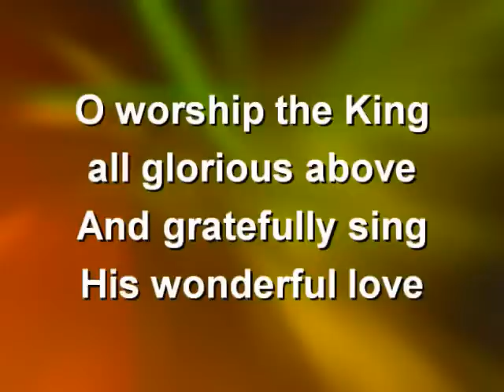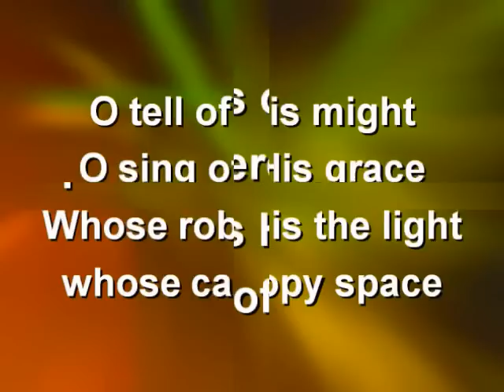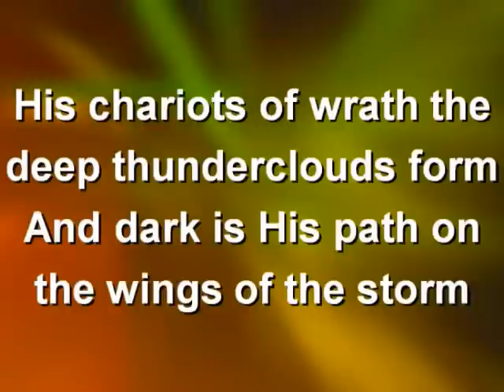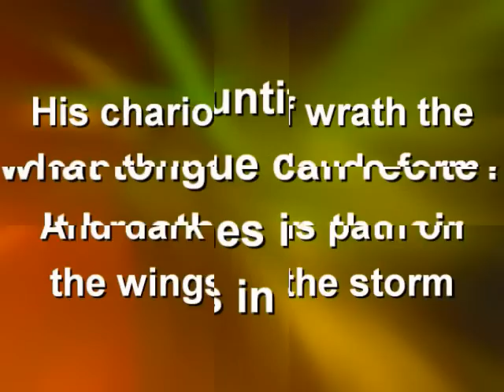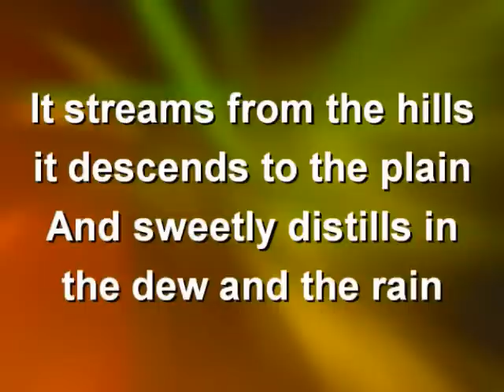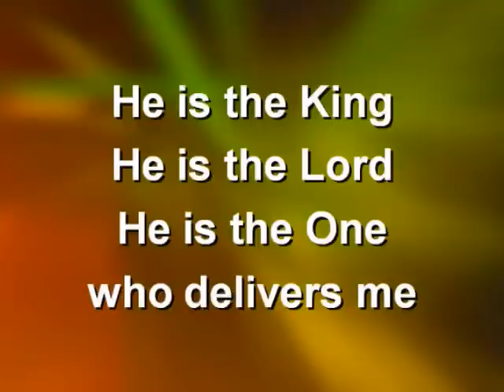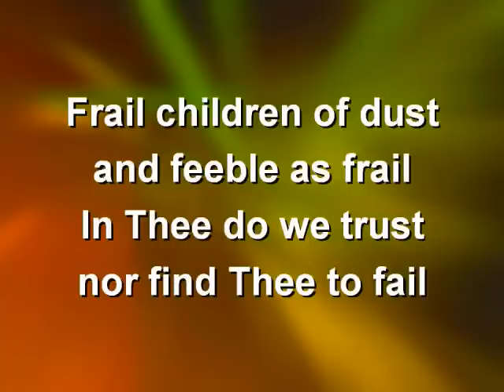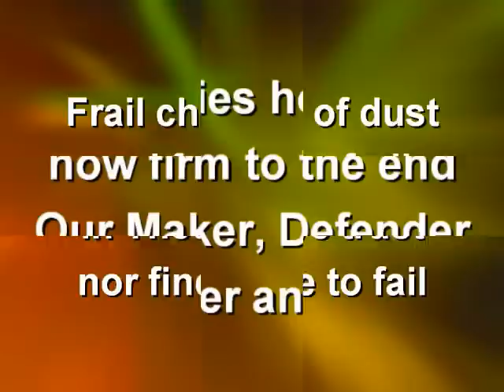O Worship the King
A great hymn of tribute to our King!